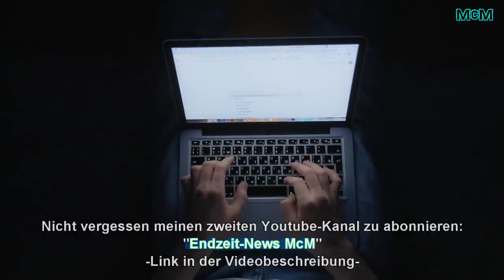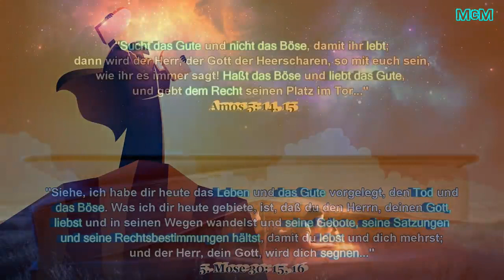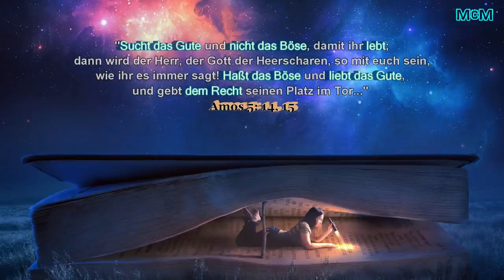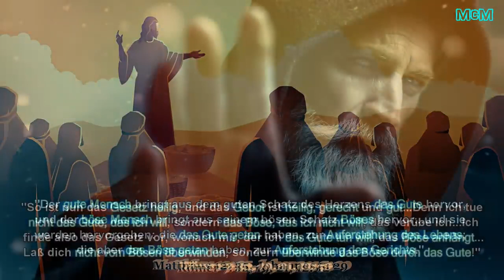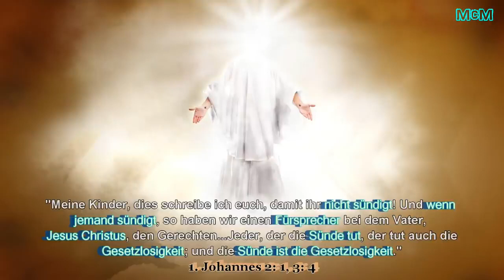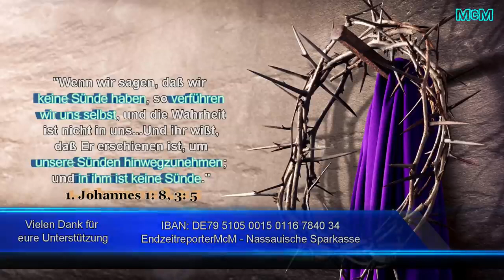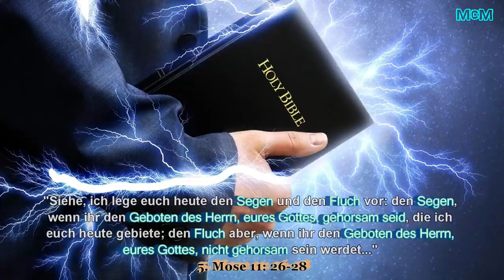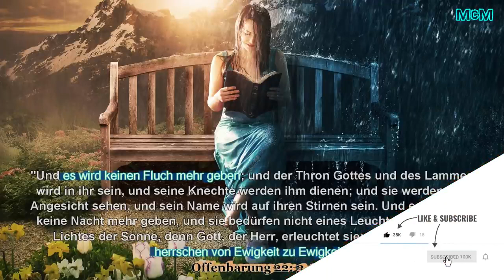Der Kampf zwischen Gut und Böse geht bald zu Ende!